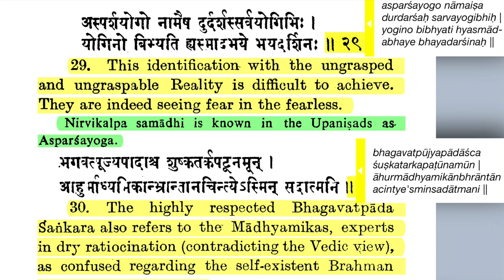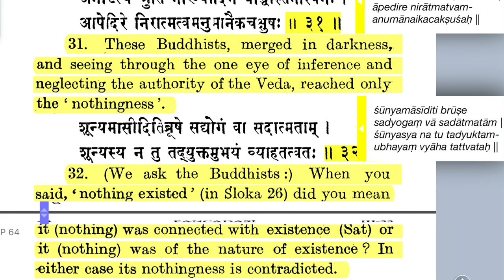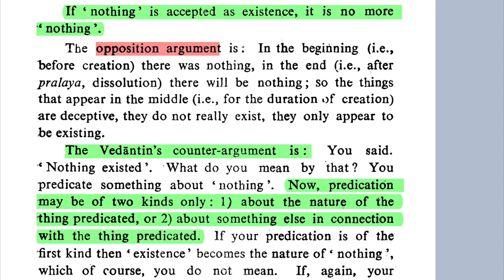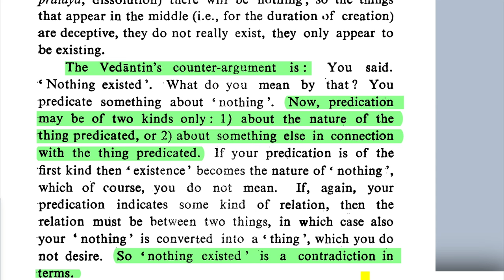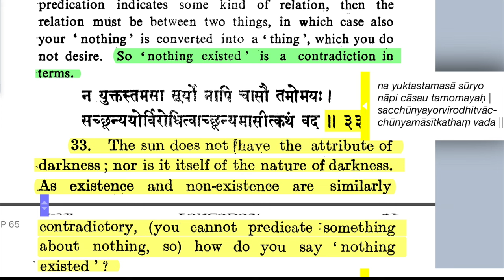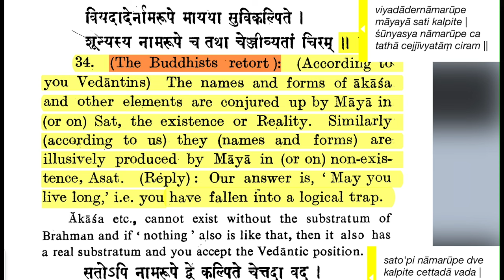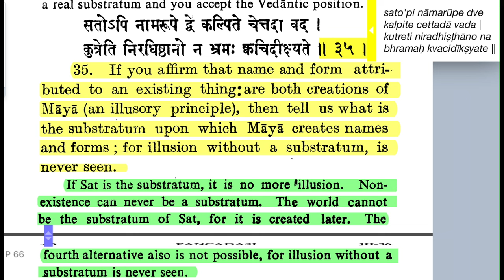Śrī Pañcadaśī 2.29-35: Fearless Brahman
Buddhists and dualists see fear in the fearless unconditioned Brahman.
29. This identification with the ungrasped and ungraspable Reality is difficult to achieve. They are indeed seeing fear in the fearless.
30. The highly respected Bhagavatpada Sañkara also refers to the Madhyamikas, experts in dry ratiocination (contradicting the Vedic view), as confused regarding the self-existent Brahman who is beyond thought.
31. These Buddhists, merged in darkness, and seeing through the one eye of inference and neglecting the authority of the Veda, reached only the 'nothingness'.
32. (We ask the Buddhists:) When you said, 'nothing existed' (in Sloka 26) did you mean

it (nothing) was connected with existence (Sat) or it (nothing) was of the nature of existence? In either case its nothingness is contradicted.
33. The sun does not have the attribute of darkness; nor is it itself of the nature of darkness. As existence and non-existence are similarly

 contradictory, (you cannot predicate something about nothing, so) how do you say nothing existed'?
34. (The Buddhists retort:) (According to you Vedāntins) The names and forms of ākāśa and other elements are conjured up by Māyā in (or on) Sat, the existence or Reality. Similarly (according to us) they (names and forms) are illusively produced by Māyā in (or on) non-existence, Asat. (Reply:) Our answer is, 'May you live long,' i.e. you have fallen into a logical trap.
35. If you affirm that name and form attributed to an existing thing are both creations of Māyā (an illusory principle), then tell us what is the substratum upon which Māyā creates names and forms; for illusion without a substratum is never seen.